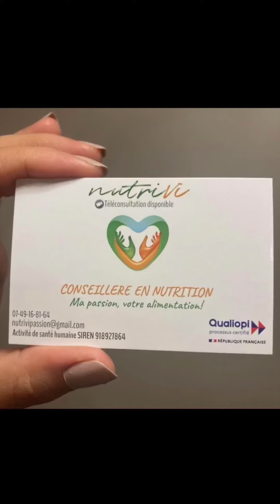Pizza délicieuse norvégienne allégée et sauce verte pimentée